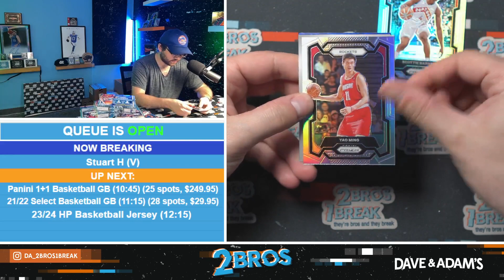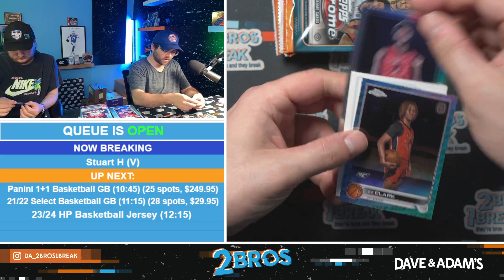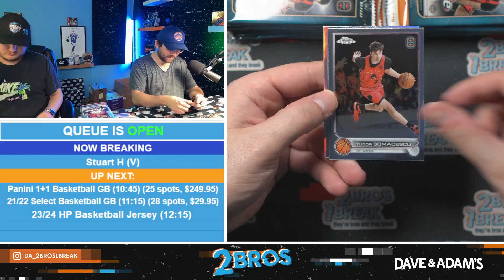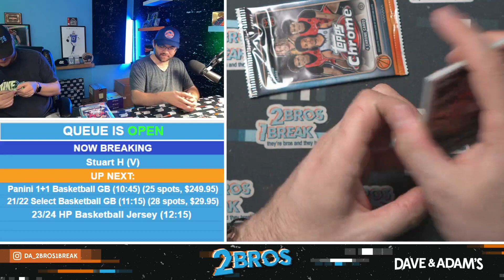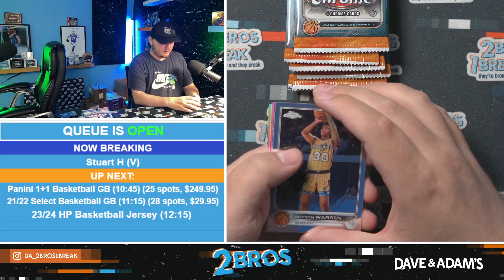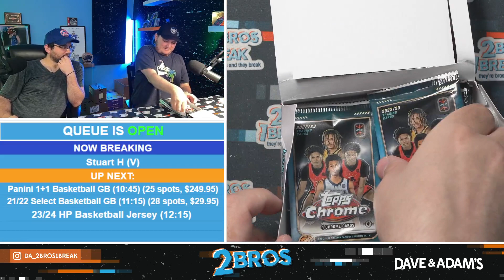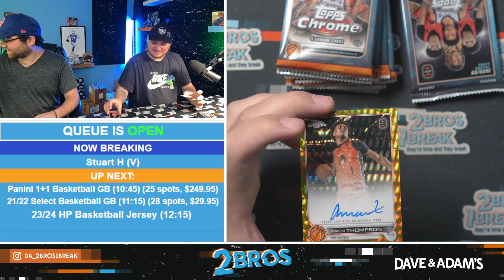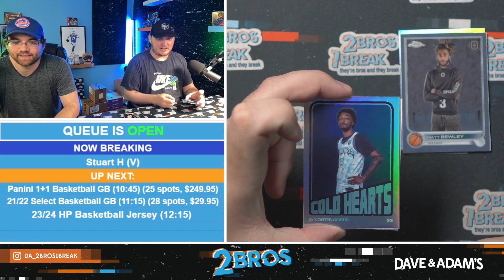Stuart H's Big Break